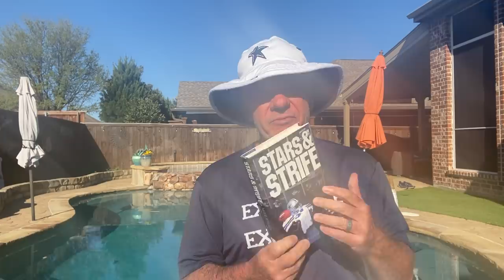SCOOP: Cowboys ‘’Exploring’ Star DT JARRAN REED of Seahawks - FISH REPORT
@DallasCowboys Report